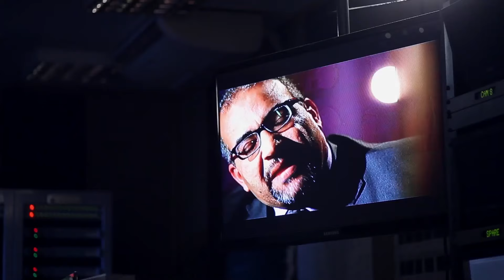مسلسل قلوب الحلقة 41 | بطولة علا غانم ونجلاء بدر وريهام سعيد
طاقم العمل: علا غانم  ريهام سعيد  نجلاء بدر  إنجي المقدم  غادة شريف  جيهان عبدالعظيم